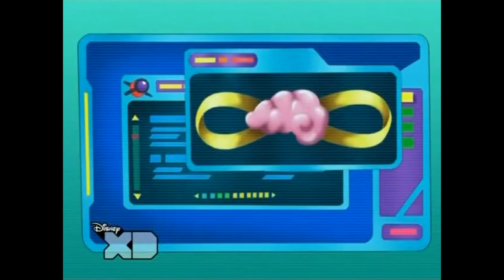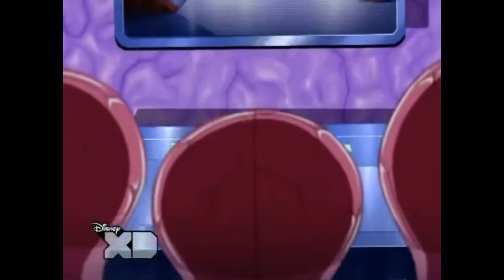Team Galaxy - S.2 - Ep.16 - L'Attaque des cerveaux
Brett est désespéré de voir qu'à Galaxy personne ne cherche à s'élever intellectuellement. Lorsqu'il découvre une communauté spécialisée dans la stimulation cérébrale, il décide d'en faire partie...